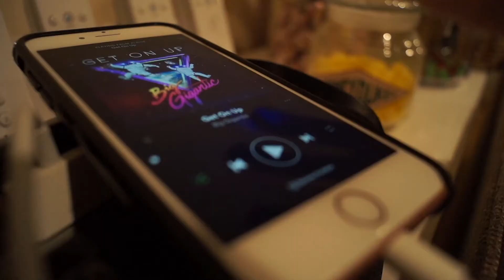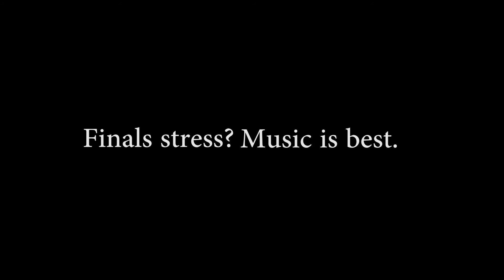The Power of Music Vol 2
Finals Stress? Music is best.

Filmed and edited by Lauren Chevalier